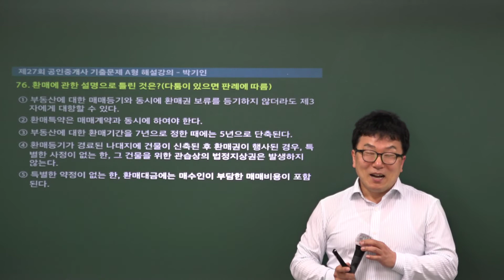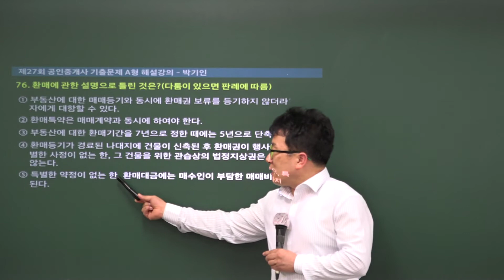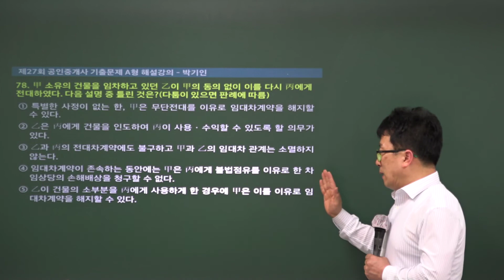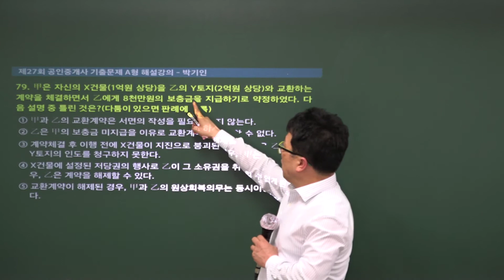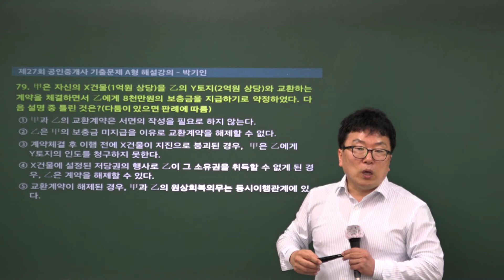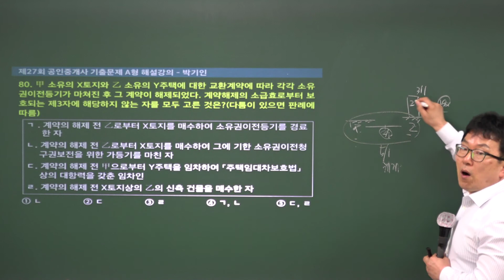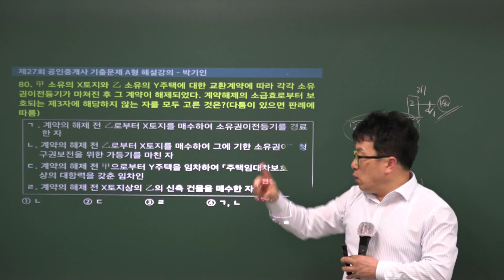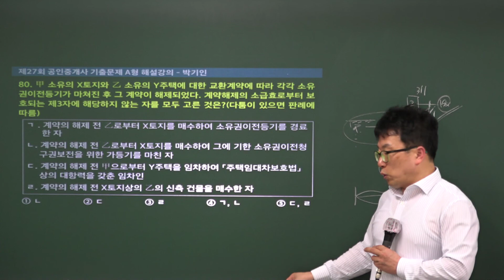[에듀나인 공인중개사 기출해설강의] 민법_박기인 [27회 기출문제 해설강의 71-80번]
자격증 시험!! 이제는 합격률을 보고 선택하자!!

에듀나인 강동본원 합격률 79.4%

에듀나인을 선택하는 순간 공인중개사 자격증 시험 합격의 문이 열립니다.

공인중개사 합격 is 에듀나인

지금 바로 전화상담 하세요.